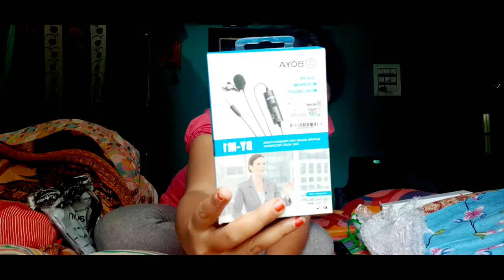ato kiser gift ????🙄🙄 // ar ami eirokom e kori 🤭🤭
amr 2nd channel

amar baba r channel

bahubali earrings

 2 set earrings

 sareee

wearless myke

boya microphone